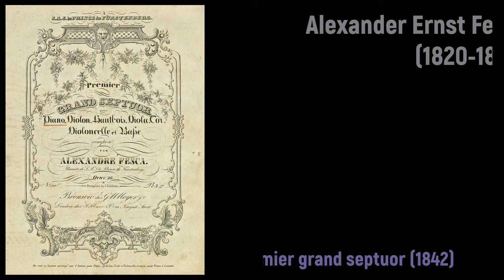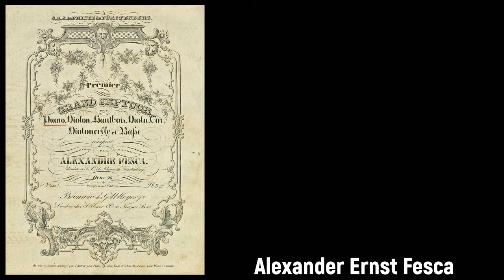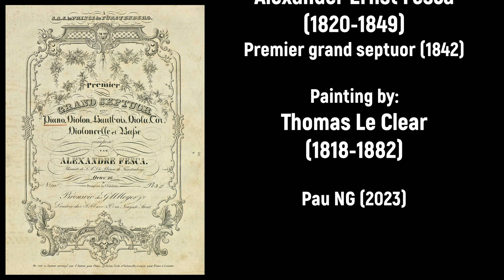Alexander Ernst Fesca (1820-1849) - Premier grand septuor (1842)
Alles Gute zum Geburtstag Alexander Ernst Fesca! 🎹📯

Composer: Alexander Ernst Fesca (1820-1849)
Work: Premier grand septuor c-moll, Op.26 (1842), IAF 13
Performers: Collegium con basso

Premier grand septuor (1842)
1. Allegro con spirito 0:00
2. Andante con moto 8:53
3. Scherzo. Allegro vivo 14:21
4. Finale. Allegro con fuoco 22:38

Painting: Thomas Le Clear (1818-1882) - Interior with Portraits (c.1865)

Alexander Ernst Fesca
(Karlsruhe, 22 May 1820 - Brunswick, 22 February 1849)

German pianist and composer, son of Friedrich Fesca (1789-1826) and Charlotte Dingelstedt, daughter of the horn player Johann Heinrich Dingelstedt. He received his first lessons from his father and made his debut at the age of 11 as a pianist in Karlsruhe. When he was 14 he went to Berlin, where he entered the Royal Academy of the Arts, and studied composition and harmony with Karl Rungenhagen and August Wilhelm Bach, instrumentation with Schneider and the piano with Wilhelm Taubert. In 1838 he returned to Karlsruhe, where his first opera, Mariette, was performed. He began his first concert tour as a piano virtuoso in autumn 1839. His second opera was performed at Karlsruhe in 1841, and in the same year he became chamber virtuoso to Prince Carl Egon von Fürstenburg. Through his concert tours Fesca gained a reputation as a talented pianist. He was a prolific composer of songs, chamber and piano music which often lack originality. His best works include the Piano Sextet op.8, though he is remembered chiefly for his songs. His operatic style was influenced by Albert Lortzing and Heinrich Marschner. On 22 February 1849, aged 28, died of lung disease in Braunschweig.